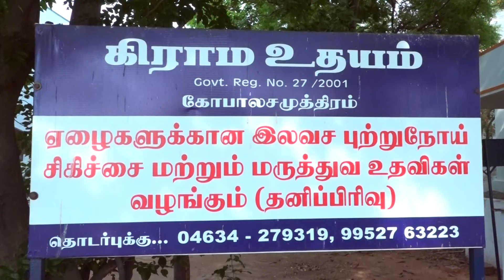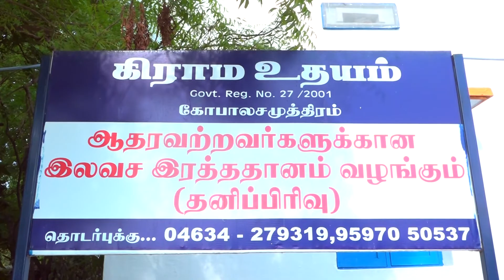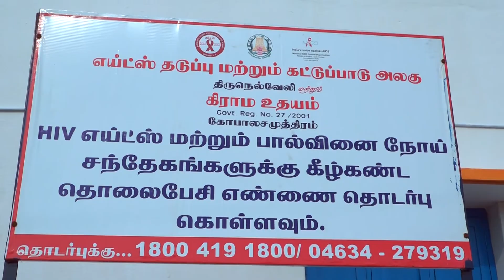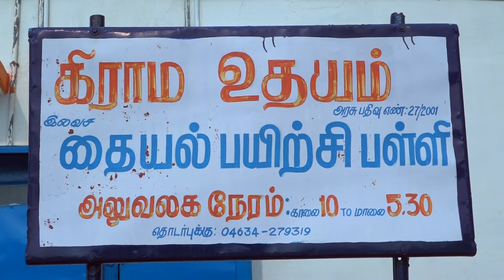நம்ம ஊரு நாயகராக திருநெல்வேலி கோபாலசமுத்திரம் கிராம உதயம் நிறுவனர் சுந்தரேசன் அவர்களுடன் சந்திப்பு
நம்ம ஊரு நாயகராக திருநெல்வேலி கோபாலசமுத்திரம் கிராம உதயம் நிறுவனர் டாக்டர் சுந்தரேசன் அவர்களுடன் சந்திப்பு நெல்லை தூத்துக்குடி மாவட்டங்களில் மரம் நடு விழா இரத்ததான முகாம் கண் தானம் கண் சிகிச்சை முகாம் மகளிர் சுய உதவி குழு மூலம் கந்து வட்டி கொடுமையில் இருந்து மீட்டல் இலவச சட்ட உதவி போன்ற பல்வேறு சமுதாயப் பணியில் சமூக ஆர்வலர் டாக்டர் சுந்தரேசன் அவர்கள் இருந்து வருகிறார்கள் அவர்களை மயூரி டிவி சார்பிலும் மயிலோசை சார்பிலும் நேர்காணல் எடுத்து பதிவு ஏற்றம் செய்து உள்ளோம்